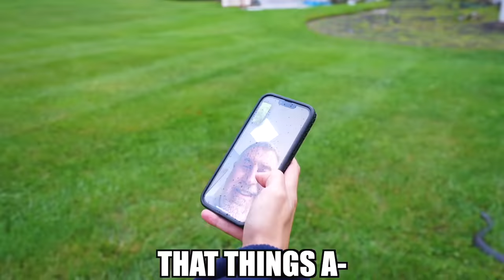A Snake BITES Our Dog!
Ivanita's dog mom instincts kicked in for Bleu!